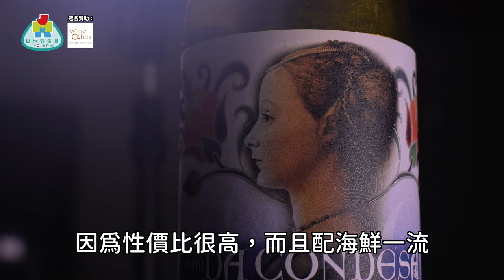【吾撚好酒】《Wine Ochos呈獻：吾撚好酒》第六集 | Stella Yeung 楊芷羚 | 網紅駕到 | JMK 做乜勁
🎉今集嘉賓有知名網紅主播Stella Yeung 楊芷羚！
相信大家對佢都唔陌生，
特別係大家如果最近有追睇ViuTV 真人Show嘅話~
今集上到《吾撚好酒》除左煮好好味嘅「Stella馳名雞翼尖」俾兩位主持食之外，
仲講到一啲佢對網絡世界嘅睇法，
Stella真係好爽快好真性情，希望大家都多多支持佢啦！

勁藝人：
宇宙